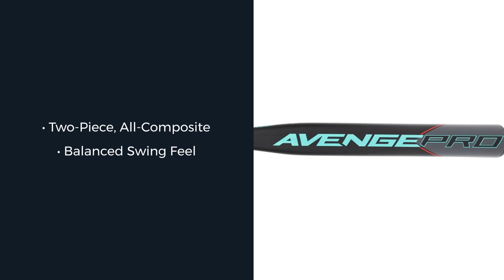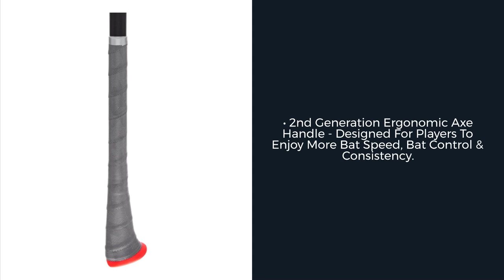Review: Axe Avenge Pro Balanced Dual Stamp Slow Pitch Softball Bat (L193K)